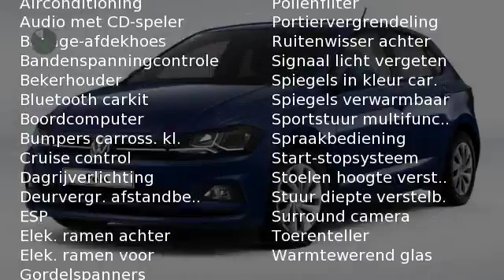Volkswagen Polo 1.2 TSI 90PK 5D BMT Comfortline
Gem. verbruik: 4,0 l/100km
Verbruik stad: 5,0 l/100km
Verbruik snelweg: 4,0 l/100km
Emissie: 107,0 g/km
Energielabel: C

Merk: Volkswagen
Model: Polo
Type: 1.2 TSI 90PK 5D BMT Comfortline
Bouwjaar: 2017
Vermogen: 90 kW
Cilinderinhoud: 1.197 cc
Aantal cilinders: 4
Brandstof: benzine
Uitstootklasse: euro 6
Transmissie: handgeschakeld
Gewicht (leeg): 1.007 kg
Max trekgewicht: 1.000 kg
Carrosserievorm: hatchback (5 drs)
Kleur: blauw

Accessoires:
* 3 Driepunts veiligheidsgordels op de achterbank
* 15'' stalen velgen, 6J x 15 inclusief wieldoppen
* Alarm 'Plus'
* Automatische activatie alarmlichten bij hard remmen
* Bagageruimte afdekking
* Bagageruimteverlichting
* Boordcomputer 'plus'
* Centrale portiervergrendeling
* Controlelampen en service-intervalinformatie
* Cruise control
* Dagrijverlichting
* Driespaaks stuurwiel
* Elektronische wegrijblokkering
* Executive pakket
* Gekoeld dashboardkastje
* Groen warmtewerend glas
* Halogeen koplampverlichting
* Mechanische Airco
* Middenarmsteun
* Mistlampen achter
* Multifunctioneel stuurwiel
* Niet-rokers uitvoering (Stopcontact ipv sigarettenaansteker)
* Normale lak
* Service-interval indicatie
* Snelheidsafhankelijke stuurbekrachtiging
* Spraakbediening (Voice Control)
* Tweetonige claxon
* Tyre-leak indicator
* Tyre Mobility Set, inclusief bandendichtmiddel en 12-Volt compressor
* USB aansluiting inclusief telefoonvoorbereiding (Bluetooth)
* Volkswagen radiosysteem 'Composition Media'
* Wis-was installatie op de achterklep
* Witte instrumentenverlichting
* Zwarte grille met chroomomlijsting onderste lamel
Omschrijving:
Actiecode: DecemberVoor meer informatie over deze nieuwe auto kunt u contact opnemen met Peter Pommer  of Dustin Hofmann . Wij bieden u een uitgebreide collectie nieuwe auto's uit voorraad aan tegen zeer scherpe prijzen. U bent van harte welkom in onze showroom aan de Kaarsenmakerstraat 1 in Koog a/d Zaan. Heron Auto is officieel dealer van Volkswagen, Seat, Skoda en Audi. Onze prijzen zijn inclusief opties fabriek en RIJKLAAR.

Aanbieder: